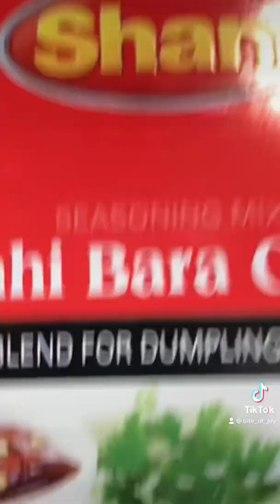Pani Puri ka Pani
Pani Puri ka Pani - How To Make imli Pani for Golgappa or Pani Poori

1 cup Tamarind Chutney
2 cups cold water
15-20 ice cubes
2 tsp Dahi Bara chaat masala (Shan)
1 tsp Cumin
1 tsp black salt
1 tsp Amchur powder
1/2 tsp red chilie powder
2 TBSP Cilantro
2 TBSP Mint